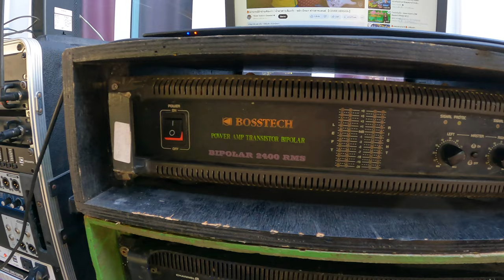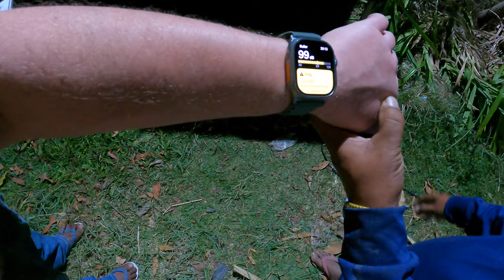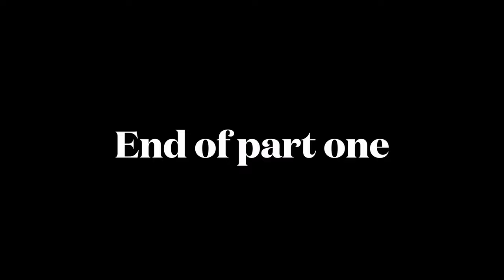Thai-party. preparation day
We have a house blessing and 10-year wedding anniversary party in our cottage in Thailand 20221227. This is part one, the preparation day.